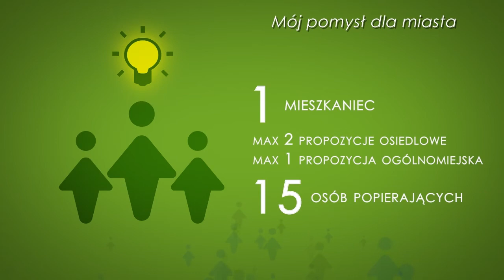Zasady budżetu partycypacyjnego na 2016 rok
Budżet partycypacyjny to szczególny sposób decydowania o części wydatków publicznych. Polega na tym, że władze lokalne oddają do dyspozycji mieszkańców część miejskiego budżetu. Dzięki temu każdy z nas może samodzielnie zgłaszać, a potem decydować w głosowaniu, na co te pieniądze zostaną wydane.